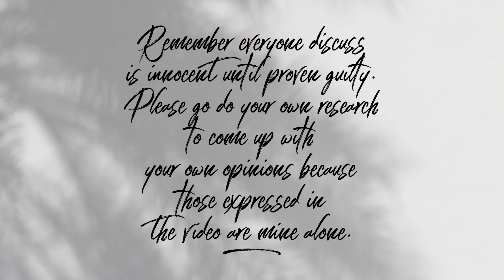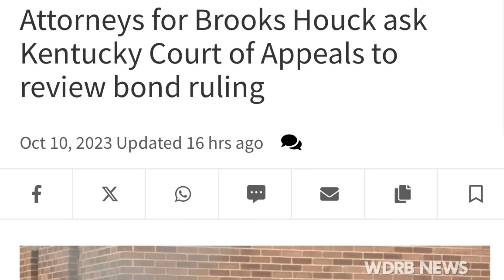True Crime in the News: Billingsley, Brooks Houck is in Court and YNW Melly’s trial is delayed.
Let’s talk about Jason Billingsley crimes, Brooks Houck was in court and YNW Melly’s lawyers accuse the state attoneys office of withholding information.

Timestamps
00:00 Intro
00:30 Jason Billingsley
09:28 Brooks Houck
14:40 YNW Melly